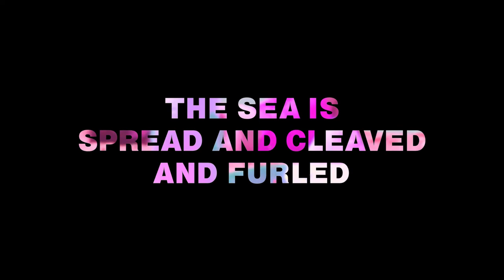The Sea is Spread and Cleaved and Furled: Trailer 1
A trailer for the book The sea is spread and cleaved and furled, by Ahren Warner, published by Prototype